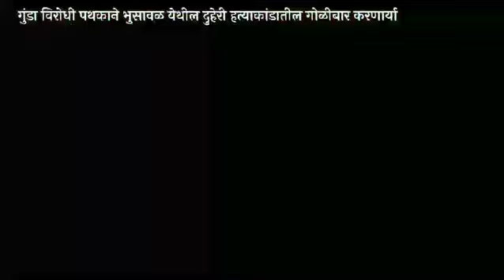हिंदवी स्वराज्य न्युज प्रतिनिधी दादासाहेब उबाळे गोळीबार करणाऱ्या आरोपीस नाशिक पोलिसांनी केली अटक.